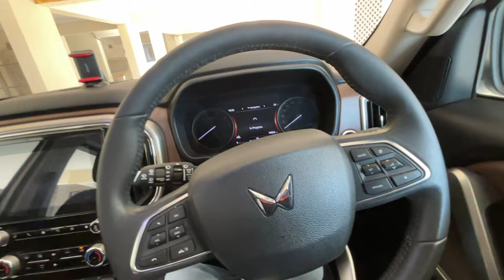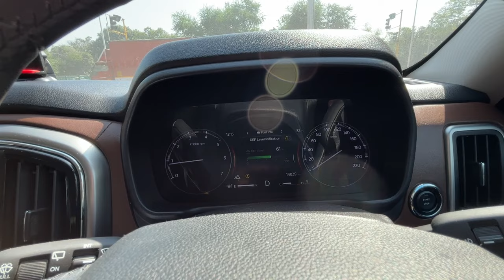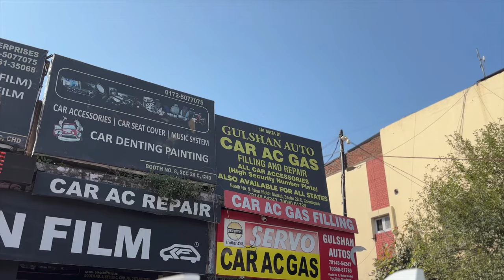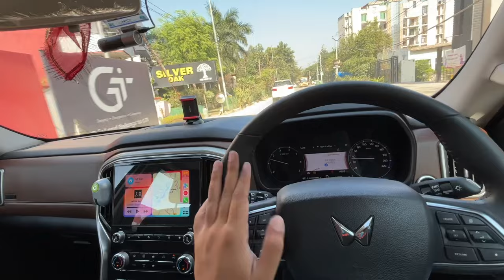Ab Bni Baatchit 😍 Installing IMPORTED Tail lights in my ScorpioN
Ab Bni Baatchit 😍 Installing New IMPORTED Tail lights in my ScorpioN